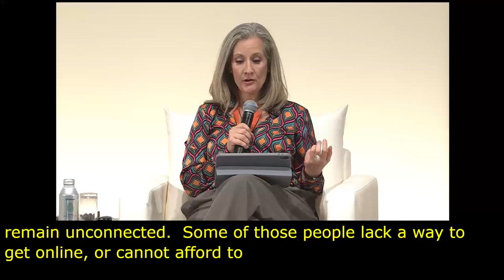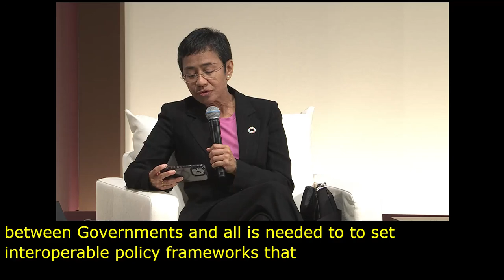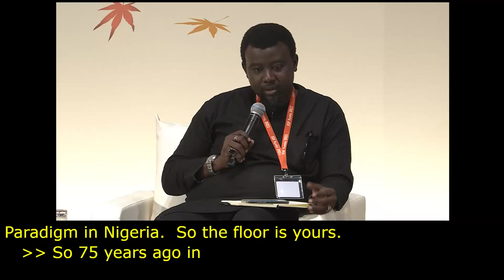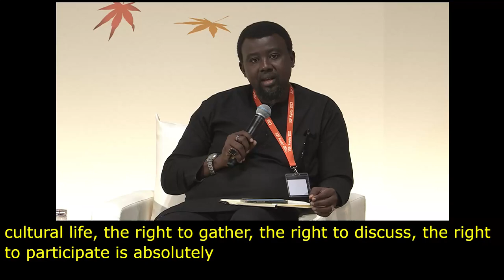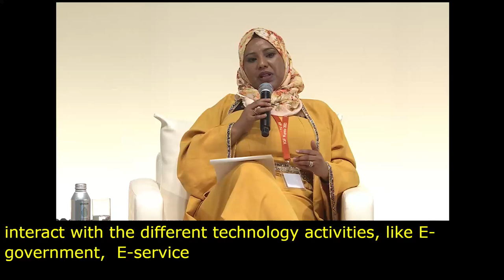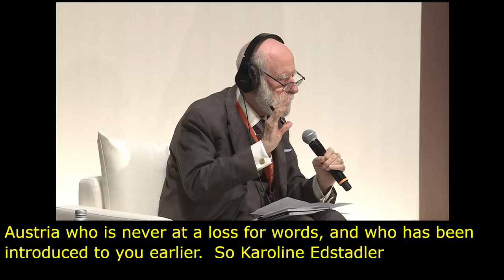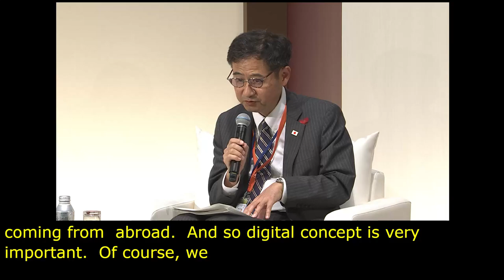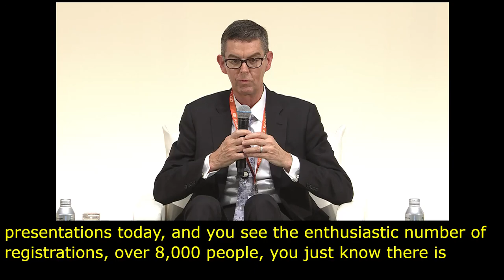IGF 2023 Day 0 Plenary Hall LEADERSHIP PANEL The Internet We Want French